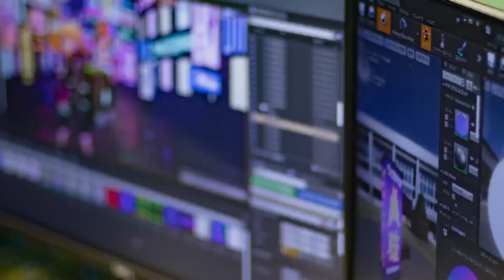Dragon Ball Xenoverse | The Rebirth of Dragon Ball - Review